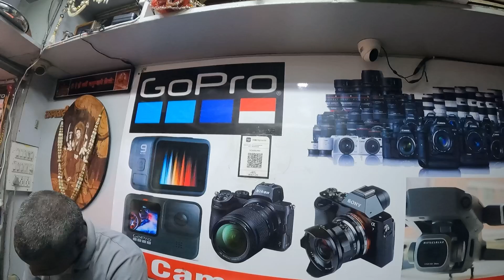Gopro repair ಇಲ್ಲಿ ಒಂದೇ ಕಡೆ ಮಾಡೋದು | hero 9 | sp road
Mata camera #86 1st floor sp road Bangalore